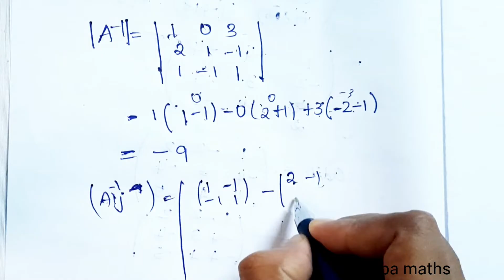11th Business maths exercise 1.2 question 7 TN syllabus hiba maths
11th Business maths exercise 1.2 question 7 TN syllabus hiba maths
hiba maths class 11 business maths
hiba maths class 11